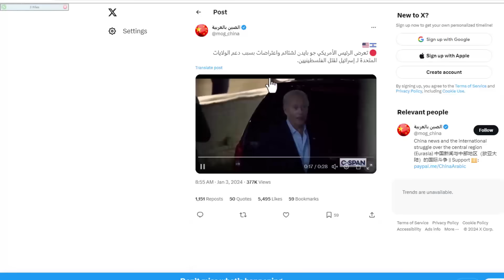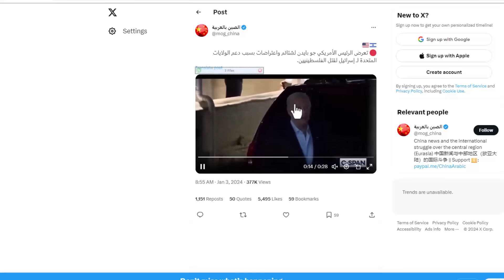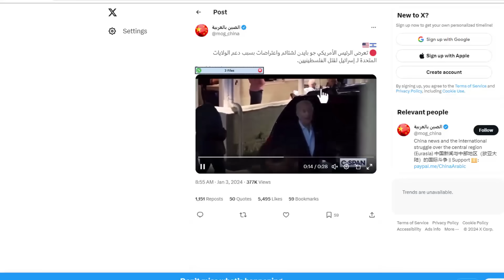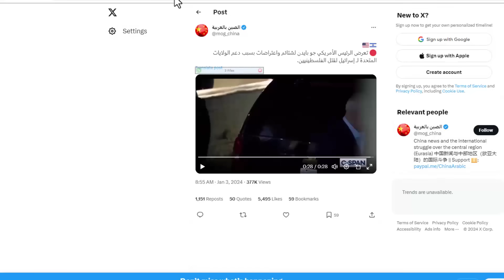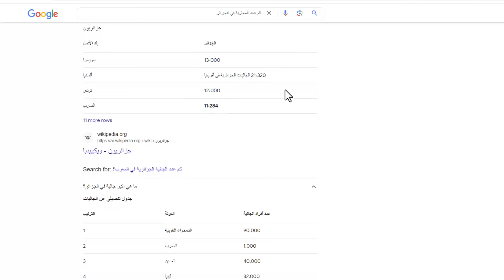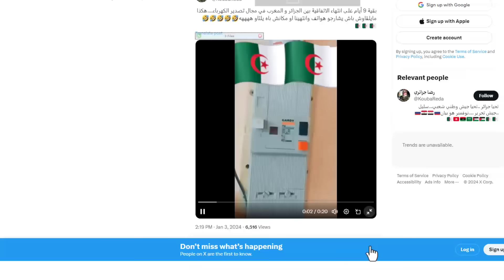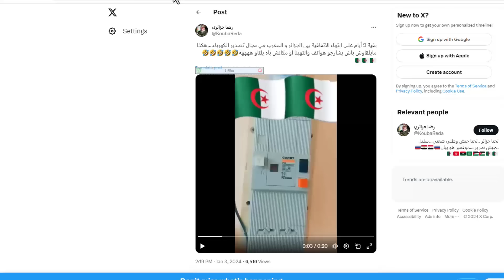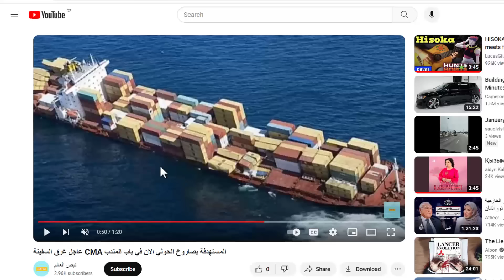مطالب من الجزائريين بترحيل الجيران المقيمين في الجزائر بطريقة غير قانونية